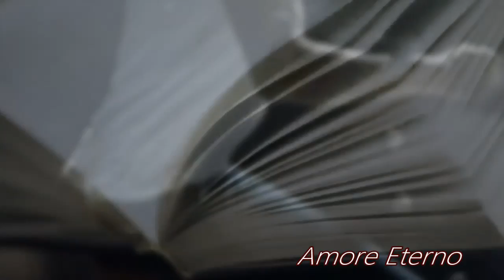Eight Wonder - I'm Not Scared